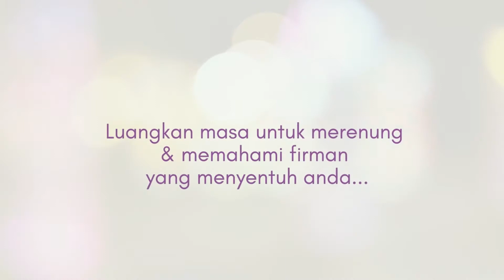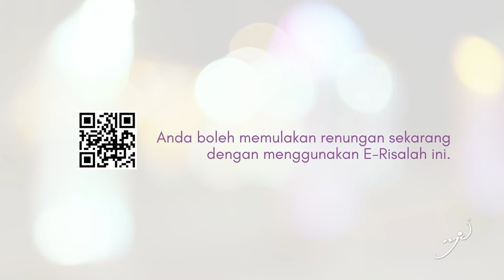Mempersiapkan Jalan Bagi Tuhan - Minggu Kedua Adven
Lukas 3:1-6
Yohanes mewartakan tentang pertobatan dan membaptis di daerah Yordan.

MEMPERSIAPKAN JALAN BAGI TUHAN
Cahaya Harapan